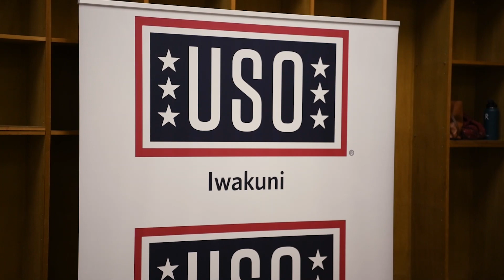USO Iwakuni host Thanksgiving dinner for MCAS Iwakuni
United Service Organizations Iwakuni hosts special events throughout the holiday season to help service members feel at home celebrating their various traditions. Corporal Jaxson Fryar headed down to the station chapel to see what the USO was doing for turkey day.